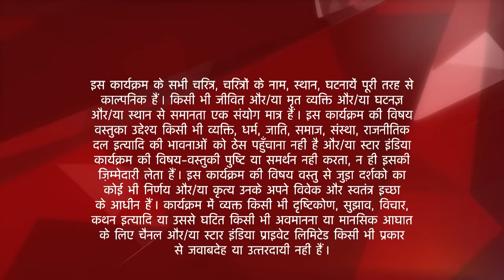Saath Nibhaana Saathiya | साथ निभाना साथिया | Mit gayi Modi parivaar ki dooriyan!